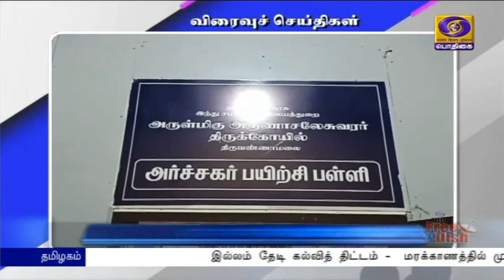பொதிகை பிற்பகல் 2.00 மணி விரைவுச் செய்திகள் [27.10.2021]PodhigaiTamilNews